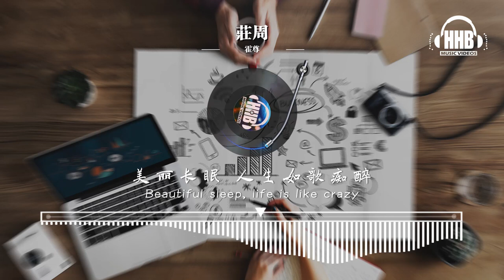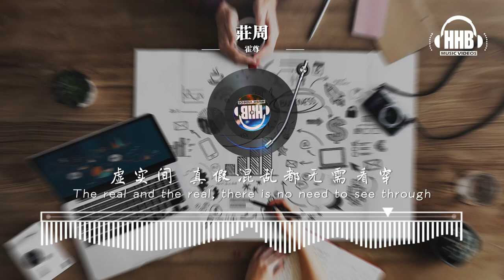霍尊：庄周「心中有远方， 不管身处何方 都无法阻挡 。」動態歌詞 Lyrics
超級需要你們的支持，也歡迎評論提建議！

歌 词 详 情

庄周 - 霍尊

作词：丁逸峰
作曲：霍尊
出品：王者荣耀&腾讯音乐娱乐（TME）
制作人：郑伟
编曲：郑伟&霍尊
混音：赵靖
弦乐编写：田汨&李超
弦乐监制：李朋
吉他：王山
笛子：屠化冰
琵琶：施文卿
弦乐：中国爱乐乐团
合音：霍尊
人声录制：尊studio
乐器录制：上海soundhub studio
弦乐录制：北京TTL studio
母带：赵靖 北京BigJ studio

蝴蝶是我 而我就是蝴蝶
执迷地飞 梦里的世界
难以分辨 真实幻想差别
只闭上眼 听内心感觉
漫山遍野 悠然的滋味

无拘无束 领略
我幻想 自由翱翔在星海之上
万物间 渺小微观却散发光芒
我向往
人生如梦般 宽广

我幻想 自由翱翔在云层之上
虚实间 真假混乱都无需看穿
心中有远方
不管身处何方 都无法阻挡

梦语真伪 何来如此绝对
美丽长眠 人生如歌痴醉
只用直觉 朝心中方位
希望明灭 由上天取决
孤独或许 珍贵

我向往
人生如梦般 宽广

心中有远方
所见皆是所想 天堂
幻想 自由翱翔在云层之上

心中有远方
都无法阻挡
无法阻挡
蝴蝶是我

↪我们不拥有我们在频道上发布的所有资料。请不要选择youtube举报。请注意，我们没有从发布这些材料中受益，我们只是通过支持和推广他们的各种工作来帮助新兴艺术家。